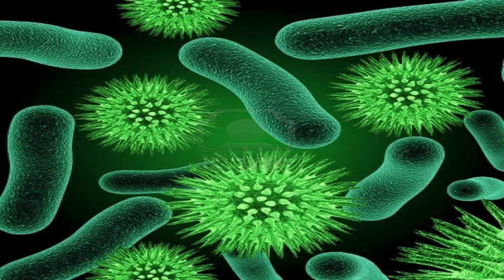Song of Nature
From "Song of Nature" by John Chmaj
Live Performance in East Shore LIVE concert series, 1/16/16

Cascade Jazz Ensemble with special guests:
John Chmaj, piano/flute
Christian Henriksen, bass
Brian Gmerek, drums
Kathy Roche-Zujko, vocals
Adam Chmaj, saxophones
Linda Vogt, violin
Barb Clagett, viola
Chris Worswick, cello
Michelle Conklin, narrator
Teresa Webley, dance/piano